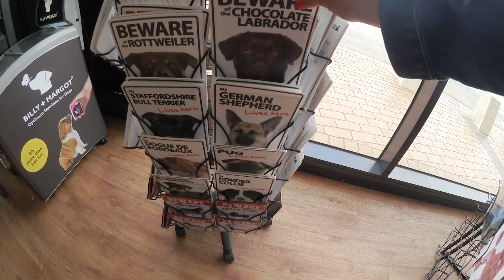♡ Milka Mittwoch ♡ Live Shopping Haul AUSTRALIEN Edition + Verlosung! ♡ KaroLovesMilka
xxx
Karo und Milka